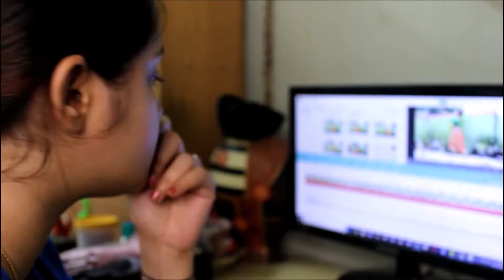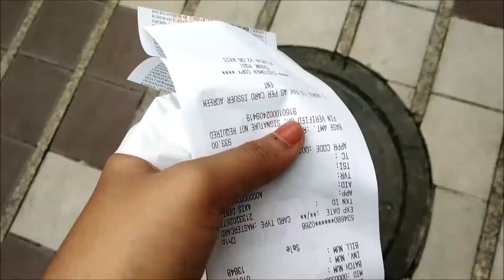Harie fellam sob footage | A Day in my Life | vlog | Antara Bhadra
If you are watching me for the 1st time, my name is Antara and I already have one youtube channel which is related to dance( you can get the link below).
In this video I have shared a Day in my life.
Antara